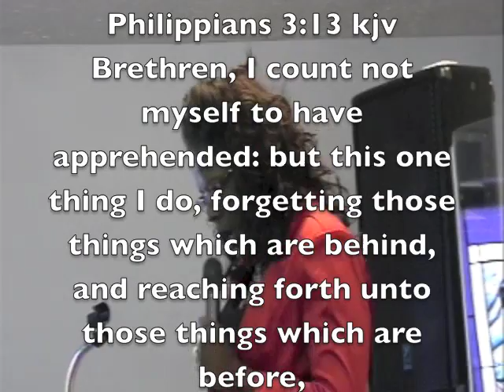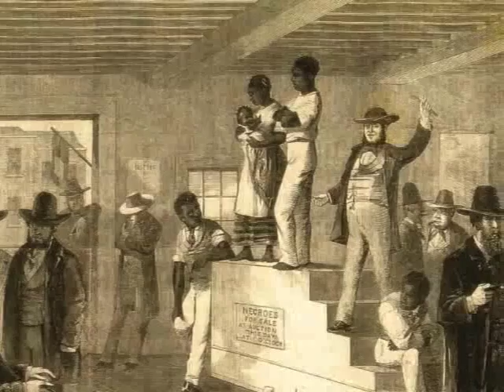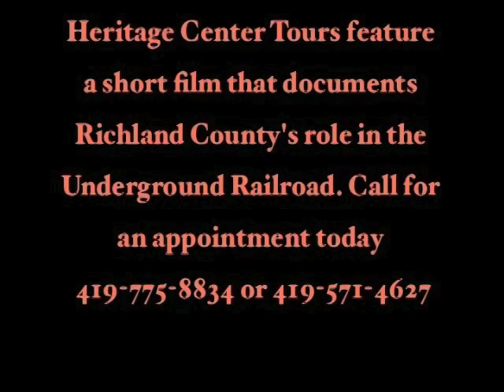Tiger present Time of Praise 7-22-13 Pastor Henry J. Bradley, Jr.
Time of Praise. Pastor Henry J. Bradley, Jr. message "Formula for Successful Life"...